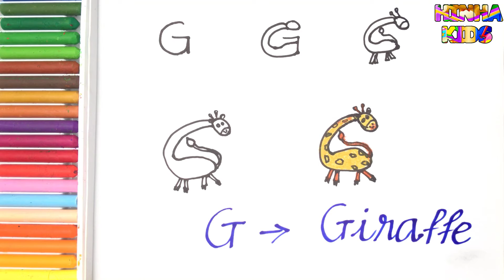How To Draw and Color a Giraffe Easy Steps By Step ✅How To Teach Baby To Speak English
How to teach baby to speak english by color and draw with HinHa Kids
Welcome to HinHa Kids Art!